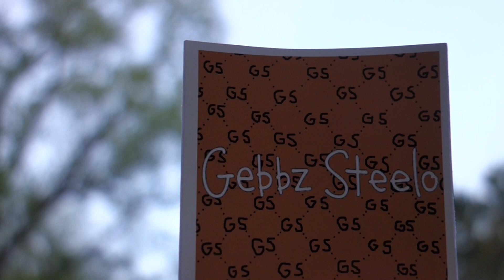MOTËM FT JULIAN DA JUGGA - "AIR"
please note : Motëm and Juilan da Jugga are a dynamic duo that will be referred 2 from now on as "Purple Sabbath" . thank U

prod. Julian Da Jugga @juliandajugga
Shot and Directed by Masocre @masocre
edited collaboratively in Julian's basement in 1 night after shooting the music video the same night by Julian Masocre and Richard Litty.

GSB 2K18